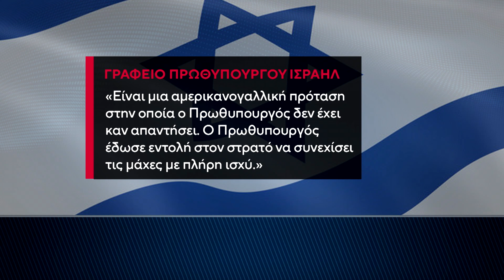Διπλωματικός μαραθώνιος πριν ανοίξουν οι πύλες της κολάσεως στη Μέση Ανατολή